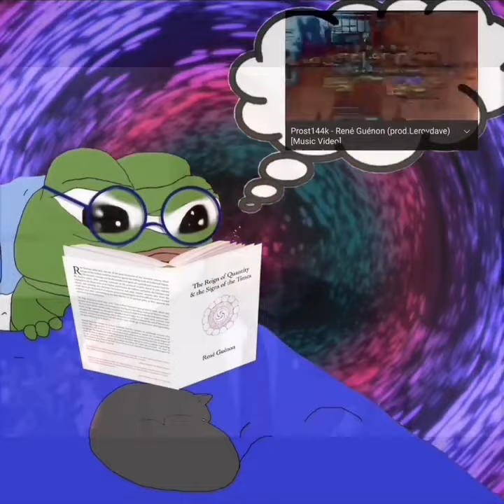The Reign of Quantity